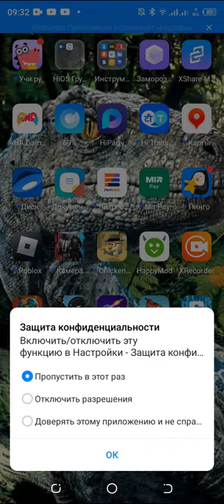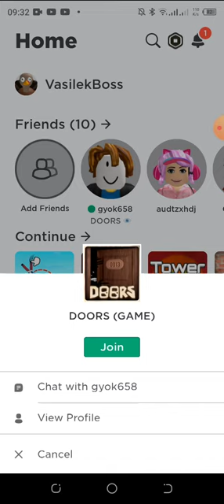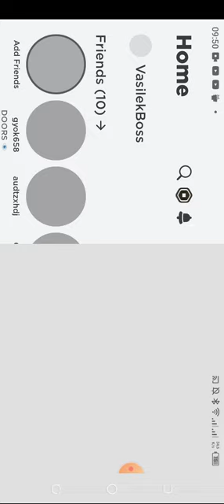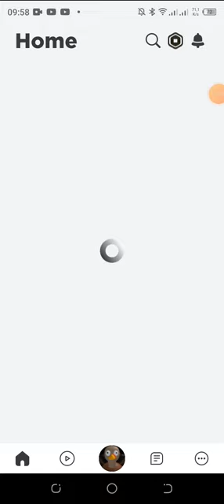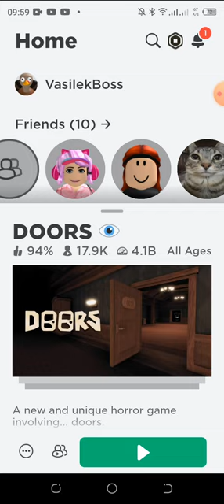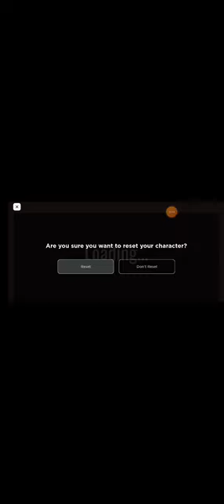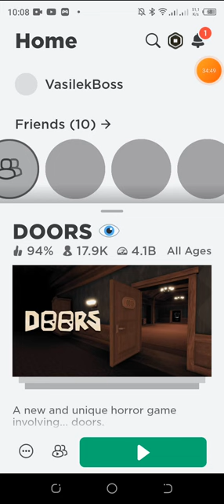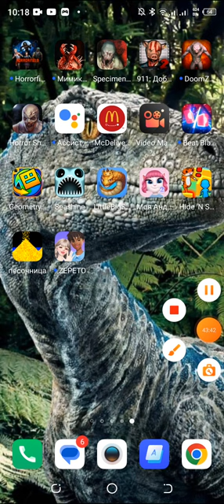играю в дорс и паркур